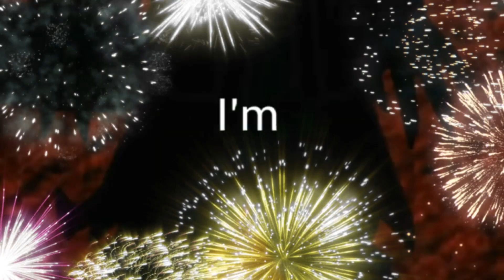Number croco (5) sings a song (the umbrella academy but us)